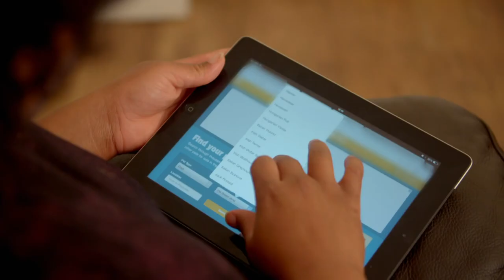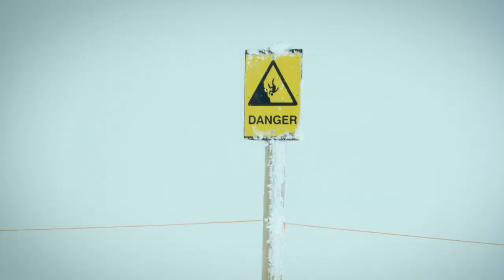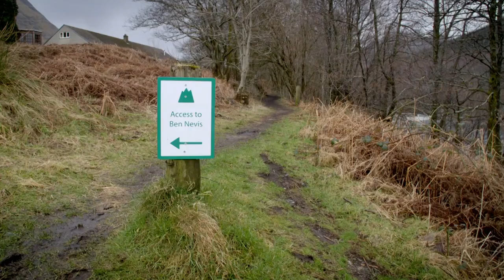10 Puppies and Us | Pet Documentary | S01 E02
Telephone psychic Delia is keen on the idea of a big-breed dog to join her in her London flat, so canine behaviourist Louise Glazebrook arranges for her to try before she buys. Cocker spaniel Poppy joins the Vaughan family in leafy Surrey, where she gets the undivided attention of the children. However, three-year-old Isadora is a little too eager to play, even when the pooch wants to rest, and when Poppy bites back, Louise arrives with some advice on puppies and young children.

This series follows ten puppies as they settle into their new homes and get to know their owners. Filmed in houses and gardens across the United Kingdom, this show focuses on the crucial first six months that a dog spends in the company of a new owner, and dog behaviourist Louise Glazebrook is on hand to offer her expert advice and analysis.